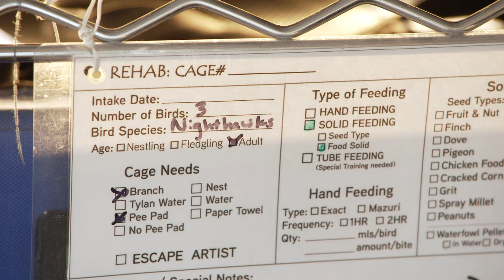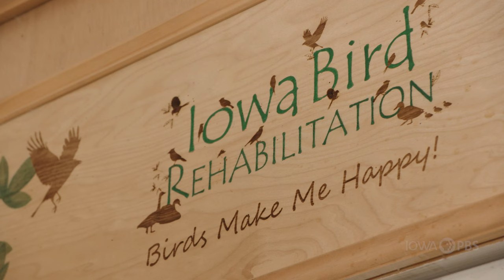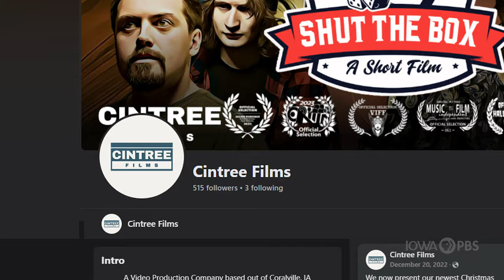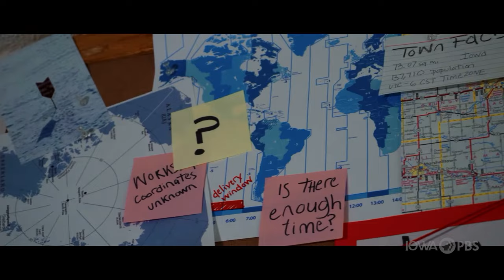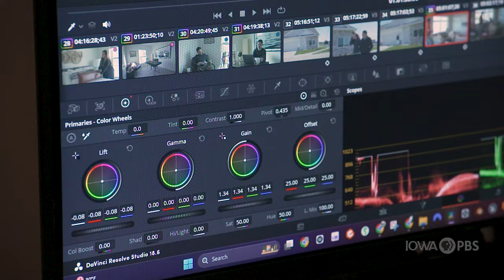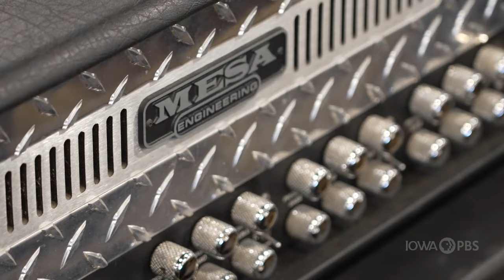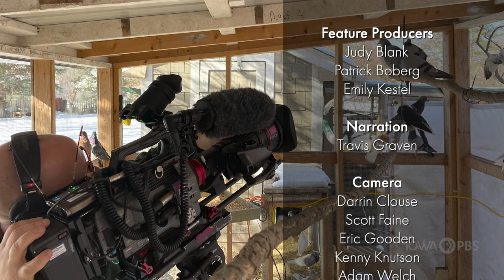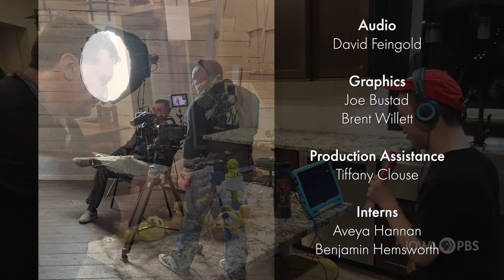Episode 111 | Iowa Life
Find out how Iowa Bird Rehabilitation is working to preserve and rebuild Iowa’s bird population, visit a creative space for filmmakers in Marengo, and learn how the Christoffersons prioritize love and advocacy in their family.